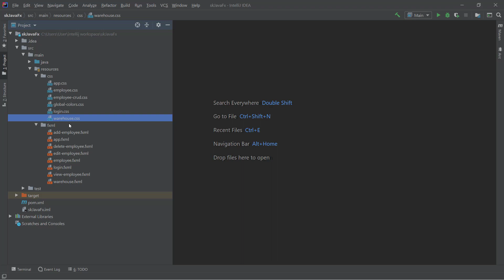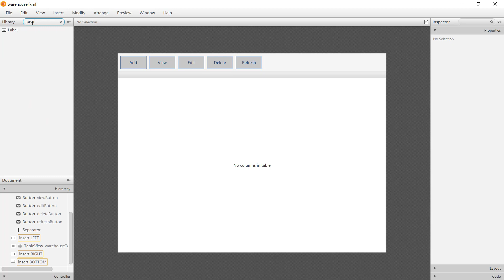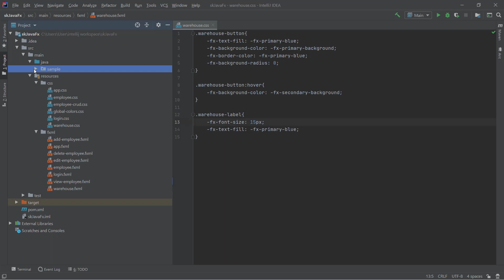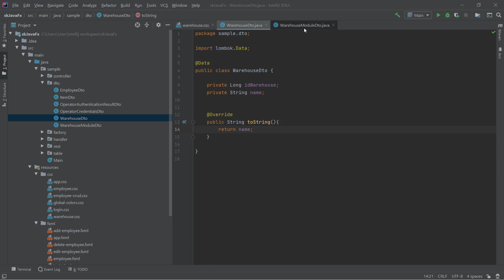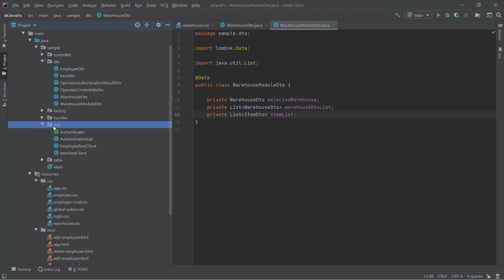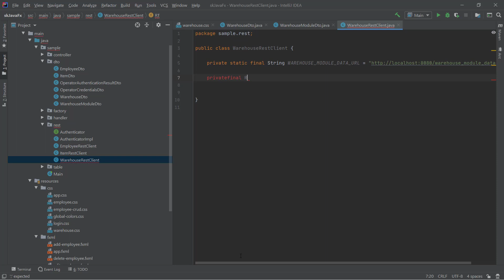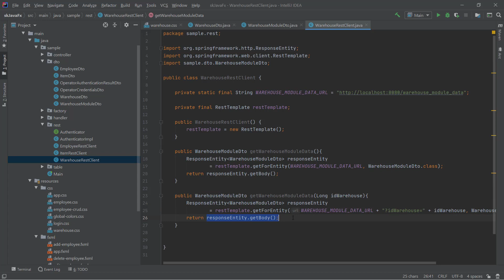Kurs Spring Boot i JavaFX | Filtrowanie przedmiotów po magazynach - frontend | ▶strefakursow.pl◀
Czego się nauczysz:
🎯tworzenia desktopowych aplikacji z wykorzystaniem JavaFX

🎯tworzenia aplikacji typu REST z wykorzystaniem Spring Boot

🎯wykorzystania SceneBuilder do szybkiego projektowania elementów graficznych

🎯nadawania aplikacjom desktopowym nowoczesnego wyglądu z wykorzystaniem JavaFX CSS

🎯wysyłania żądań HTTP z poziomu kodu JAVA

🎯pracy z bazą danych przy użyciu Spring Data JPA

🎯wykorzystywania biblioteki Lombok w praktycznym projekcie

🎯tworzenia architektury wielowarstwowej w aplikacji serwerowej